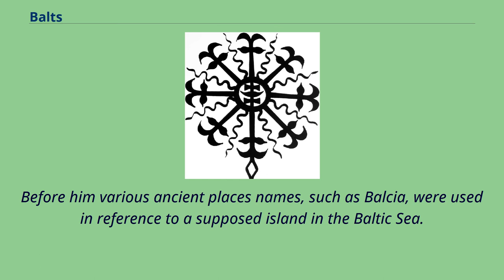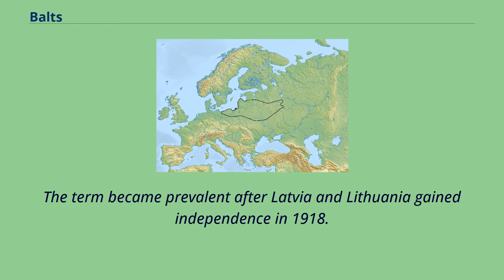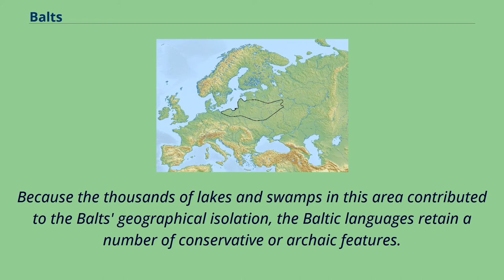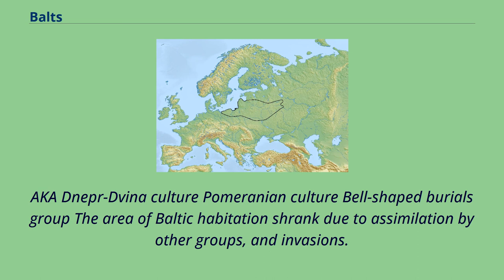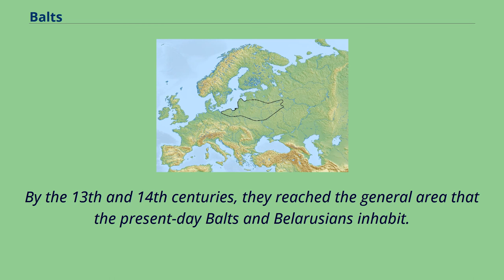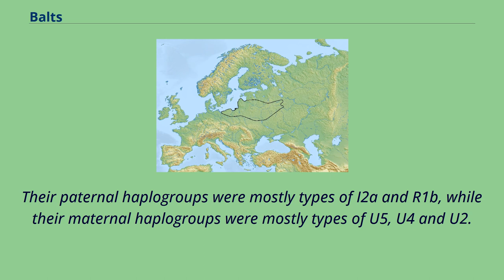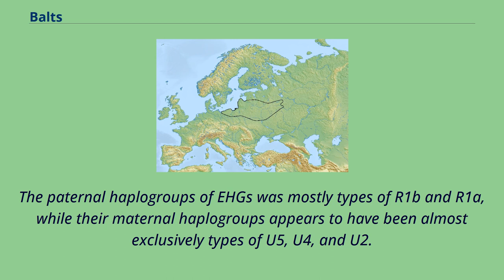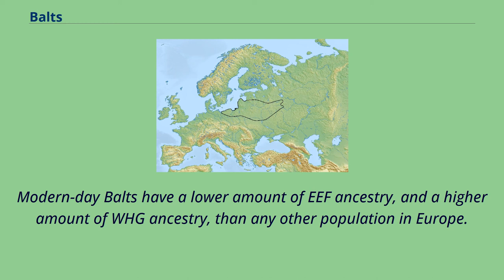Balts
Indo-European_peoples
Modern_Indo-European_peoples
The Balts or Baltic people （Lithuanian: baltai, Latvian: balti） are an ethno-linguistic group of people who speak the Baltic languages of the Balto-Slavic branch of the Indo-European languages.
One of the features of Baltic languages is the number of conservative or archaic features retained.
Among the Baltic peoples are modern-day Lithuanians and Latvians （including Latgalians） — all Eastern Balts — as well as the Old Prussians, Yotvingians and Galindians — the Western Balts — whose languages and cultures are now extinct.
Medieval German chronicler Adam of Bremen in the latter part of the 11th century AD was the first writer to use the term "Baltic" in reference to the sea of that name.
Before him various ancient places names, such as Balcia, were used in reference to a supposed island in the Baltic Sea.
Adam, a speaker of German, connected Balt- with belt, a word with which he was familiar.
However, linguistics has since established that Balt carried the sense of "white." Many Baltic words contain the stem balt- "white", which may also refer to shallow bodies of water like marshes.
In Germanic languages there was some form of the toponym East Sea until after about the year 1600, when maps in English began to labeled it as the Baltic Sea.
By 1840, German nobles of the Governorate of Livonia adopted the term "Balts" to distinguish themselves from Germans of Germany.
They spoke an exclusive dialect, Baltic German, which was regarded by many as the language of the Balts until 1919.
In 1845, Georg Heinrich Ferdinand Nesselmann proposed a distinct language group for Latvian, Lithuanian, and Old Prussian, which he termed Baltic.
The term became prevalent after Latvia and Lithuania gained independence in 1918.
Up until the early 20th century, either "Latvian" or "Lithuanian" could be used to mean the entire language family.
Map ...